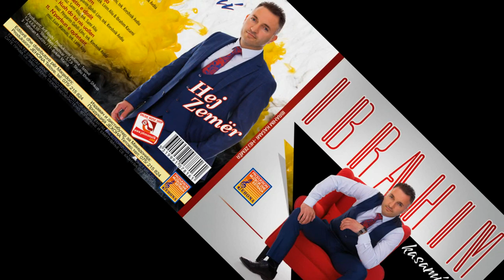Ibrahim Kasami - Sillma dridhma (Album 2018)